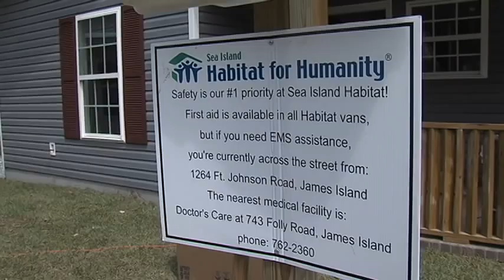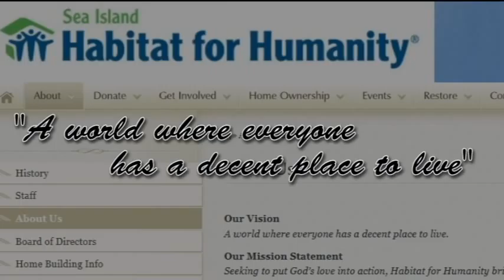Habitat for Humanity Hits Home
For defensive back Sadath Jean-Pierre, some community service with his team and Habitat for Humanity hits close to home.